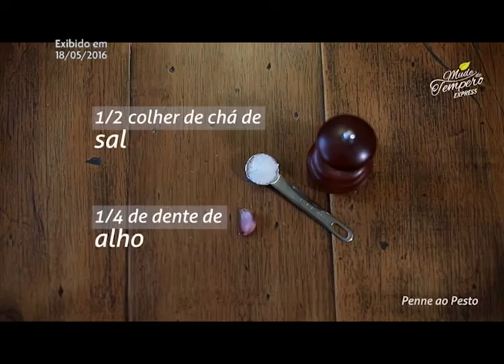Meu talento, meu ministério 02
Em todo grande reavivamento cristão sempre houve uma explosão artística. Vemos que o Espírito Santo enviado pelo próprio Cristo é o responsável por esses dons e talentos que tem efeito espiritual. Se cremos em um avivamento devemos esperar por uma explosão do uso de talentos em favor do reino. O seu talento pode ser o seu ministério? Como unir essas duas coisas? Assiste aí!